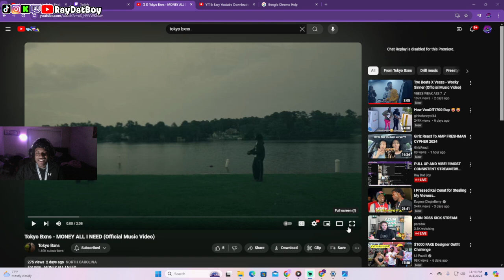Tokyo Bxns - MONEY ALL I NEED (Official Music Video) REACTION